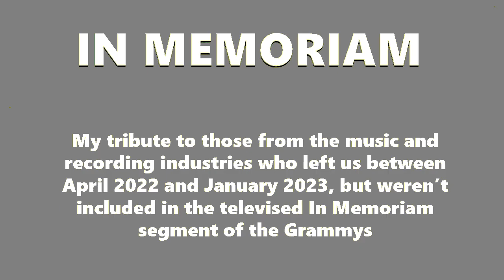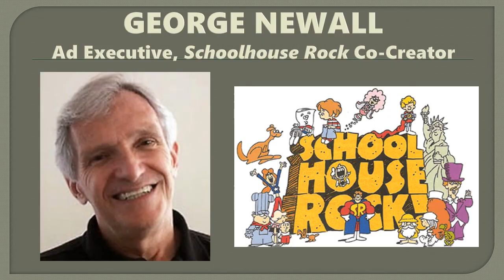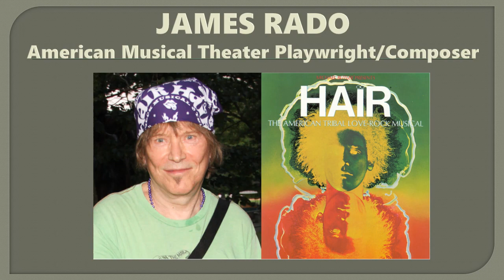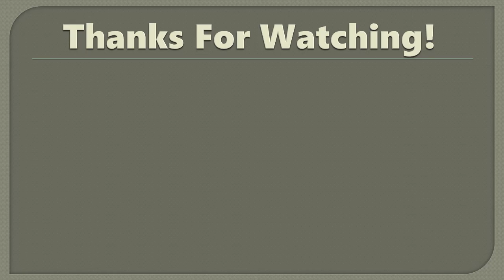2022 2023 Music Memoriam (With Updates And Corrections)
As with nearly every year since 2015, I have carefully viewed the In Memoriam segment from this year's Grammy telecast's In Memoriam Segment. Following it, I have once again paid due tribute to many dearly departed members of the music and recording industries who left us since the previous Grammys, but failed to be shown on TV, though most of whom are included on the Grammys' In Memoriam webpage.
Joel Whitburn
Jerry "The Gator" Blavat
Alan White
Chris Bailey
Hamish Kilgour
Benjamin Bossi
Jet Black
Paul Ryder
Garry Roberts
Cliff Johnson
Joe Bussard
Rick Anderson
Martin Duffy
Darryl Hunt
Rab Noakes
Iain Templeton
Danny Kalb
Rick Price
Jim Sohns
Jim Post
Harvey Jett
Keith "Duke" Beaton
Gordy Harmon
Anthony "Top" Topham
Nik Turner
Robbie Bachman
Floyd Sneed
Kim Simmonds
Van Conner
Mimi Parker
Dan McCafferty
Manny Charlton (profile corrected)
Jeremiah Green
Robert Gordon
Anton Fier
Dame Vivienne Westwood
Renee Geyer
Tom Springfield
Judith Durham
Monty Norman
Tommy Facenda
Charlie Thomas
Bill Pitman
Dennis Budimir
Anita Kerr
Art Rupe
Marshall Tucker
John Hartman
Gregg Philbin
Robert Louis Gordy
Joanna And Lucy Simon
Jo Mersa Marley
Dean Daughtry
Bobby Sutliff
Donald J. Sandico
Mable John
Inez Foxx
Noel Duggan
Mick Moloney
Guitar Shorty
Wilko Johnson
William Hart
Emilio Delgado & Bob McGrath
Lloyd Morrisett
George Newall
D.H. Peligro
Kevin Conroy
Angela Lansbury
Pat Carroll
Gilbert Gottfried
Keenan Cahill
Jules Bass
Vin Scully
John Adams
Angelo Badalamenti
Julee Cruise
Bob Rafelson (last name spelled correctly)
Pete Reiniger
James Rado
Patrick Haggerty
Cindy Williams
Aaron Carter
Leslie Jordan
Barbara Walters

Soundtrack:
"Just Like Fire Would," The Saints, written by Chris Bailey
"Georgy Girl," The Seekers, written by Tom Springfield
"Sing (from Sesame Street)," sung by Bob McGrath (Bob), Emilio Delgado (Luis), Dr. Loretta Long (Susan), and The Kids, music and lyrics by Joe Raposo

I own none of the music heard in this video; all copyrights go to the original artists, composers, publishers, etc.